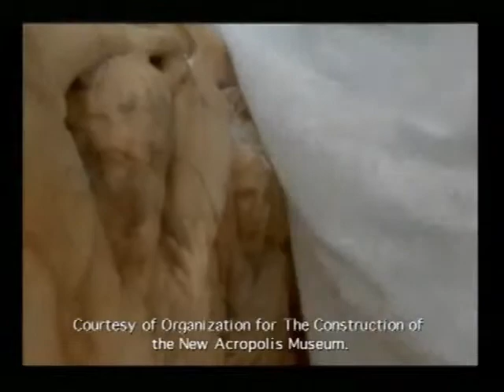episode 79 - Sotirios Mousouris - part 01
Former U. N. Assistant Secretary General Sotirios Mousouris holds the position of Ambassador at Large and Special Envoy of the Greek government. An expert on Greek culture and civilization, he was also Executive President of the organization that built the New Museum of the Acropolis in Athens. The museum opened in June of 2009. This episode features spectacular video of the New Museum of the Acropolis, as Mousouris describes how conservators took down treasures from the Parthenon and moved them to the museum. Turning to his time at the U.N., where he served from 1966 through 1995, Mousouris speaks of his work against apartheid and his service in Afghanistan during the early 1990s, remarking on the grievous destruction suffered by a museum in Kabul during the Afghan civil war. Mousouris shares insights into Greek culture and character and offers a thumbnail itinerary for a first-time visitor to Greece.